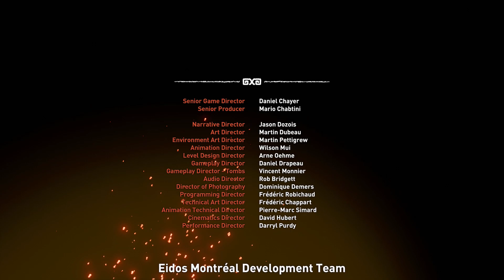Retten wir die Welt | Das Ende 💀🔥 Shadow of the Tomb Raider #033 [Lets Play German]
► Shadow of the Tomb Raider in Deutsch. Oh Shirt! Der Vulkan bricht aus! Lauf Lara lauf!!

© This Video is approved by Square Enix!

► Genre: Action-Adventure
► Entwickler: Crystal Dynamics, Eidos Montréal
► Publisher: Square Enix

»» EQUIPMENT ««
► Studio Projects C1